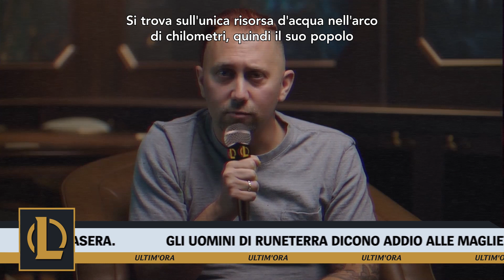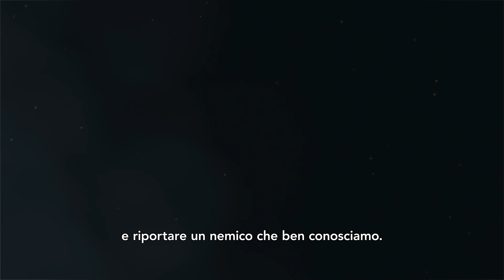Campioni e pre-stagione 2023 | LoL Pls - League of Legends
Reav3 parla dei nuovi campioni, dei VGU e degli ASU. E Riot Phroxzon vi racconta i nostri programmi per la pre-stagione. Più un'anteprima della tematica Gotica aggiornata.